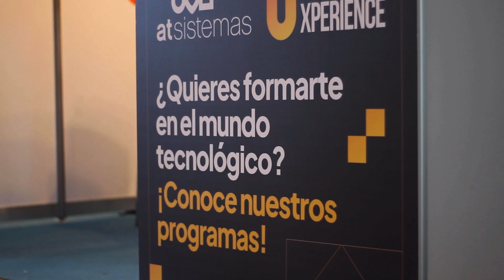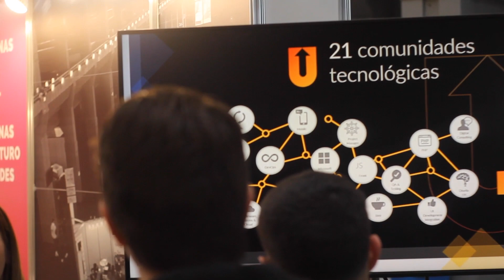Feria de empleo Next Job 2023 | atSistemas